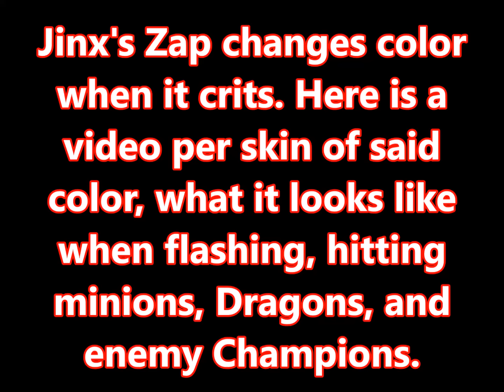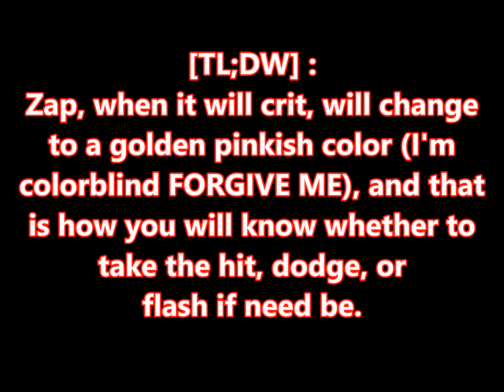Jinx W Buff Crit Zap Color All Skins | League Of Legends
For those that do not know, Jinx's W, Zap, can now crit on the PBE and as such they gave it a color to indicate when it is going to crit upon firing it, and here it is on all skins, classic Jinx, Mafia Jinx, Firecracker Jinx, Slayer Jinx, and Star Guardian Jinx, in League Of Legends.